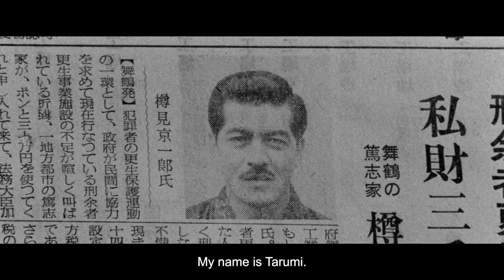A Fugitive From the Past Trailer | ARROW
Considered the magnum opus of the five decades-long career of Tomu Uchida (Bloody Spear at Mount Fuji, The Mad Fox), the epic crime drama A Fugitive from the Past was voted third in the prestigious Kinema Junpo magazine’s 1999 poll of the Top Japanese Films of the 20th Century.

In 1947, a freak typhoon sends a passenger ferry running between Hokkaido and mainland Japan plunging to the ocean depths, with hundreds of lives lost. During the chaos, three men are witnessed fleeing a burning pawnshop in the Hokkaido port town of Iwanai. The police suspect theft and arson, and when Detective Yumisaka (Junzaburo Ban) discovers the burned remains of a boat and the corpses of two men, he sets about tracking the shadowy third figure. Meanwhile, the mysterious Takichi Inukai (Rentaro Mikuni) takes shelter with a prostitute, Yae (Sachiko Hidari), a brief encounter that will come to define both of their lives. A decade later, long after the trail has gone cold, Yumisaka is called back by his successor Detective Ajimura (Ken Takakura) as two new dead bodies are found.

Making its home video debut outside of Japan, this adaptation of Tsutomu Minakami’s 1700-page novel is a landmark in master director Uchida’s oeuvre. Its gritty monochrome photography has the immediacy of newsreel as Uchida uses the landscapes of postwar Japan to explore the massive social upheaval and unspoken legacies of the war, and create an unsettling karmic allegory of a man’s struggle to escape his past sins.